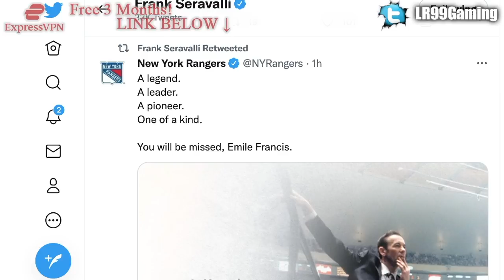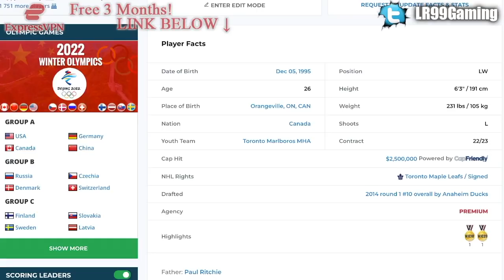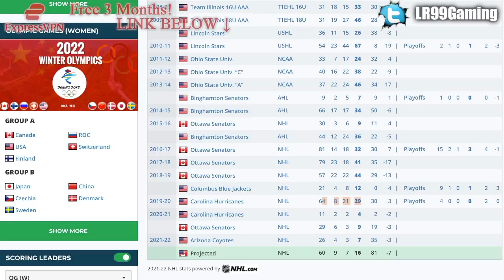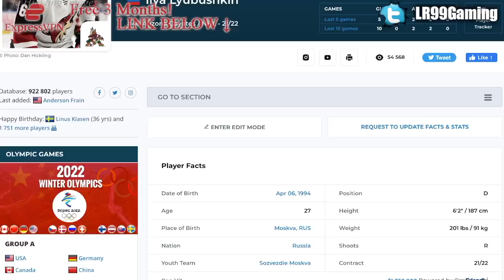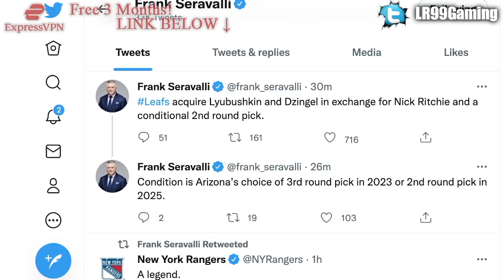LEAFS TRADE NICK RITCHIE TO ARIZONA COYOTES (Ilya Lyubushkin & Ryan Dzingel To Toronto) NHL News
The Toronto Maple Leafs have traded forward Nick Ritchie and a conditional draft pick to the Arizona Coyotes for forward Ryan Dzingel and defenceman Ilya Lyubushkin.

The 2021 NHL Draft 1st Round went as follows:

1st) Buffalo Sabres, Owen Power
2nd) Seattle Kraken, Matty Beniers
3rd) Anaheim Ducks, Mason McTavish
4th) New Jersey Devils, Luke Hughes
5th) Columbus Blue Jackets, Kent Johnson
6th) Detroit Red Wings, Simon Edvinsson
7th) San Jose Sharks, William Eklund
8th) Los Angeles Kings, Brandt Clarke
9th) Arizona Coyotes (from Vancouver Canucks), Dylan Guenther
10th) Ottawa Senators, Tyler Boucher
11th) Arizona Coyotes, FORFEITED
12th) Columbus Blue Jackets (from Chicago Blackhawks), Cole Sillinger
13th) Calgary Flames, Matthew Coronato
14th) Buffalo Sabres (from Philadelphia Flyers), Isak Rosén
15th) Detroit Red Wings (from Dallas Stars), Sebastian Cossa
16th) New York Rangers, Brennan Othmann
17th) St. Louis Blues, Zachary Bolduc
18th) Winnipeg Jets, Chaz Lucius
19th) Nashville Predators, Fedor Svechkov
20th) Minnesota Wild (from Edmonton Oilers), Jesper Wallstedt
21st) Boston Bruins, Fabian Lysell
22nd) Edmonton Oilers (from Minnesota Wild), Xavier Bourgault
23rd) Dallas Stars (from Washington Capitals via Detroit Red Wings), Wyatt Johnson
24th) Florida Panthers, Mackie Samoskevich
25th) Columbus Blue Jackets (from Toronto Maple Leafs), Corson Ceulemans
26th) Minnesota Wild (from Pittsburgh Penguins), Carson Lambos
27th) Nashville Predators (from Carolina Hurricanes), Zachary L’Heureux
28th) Colorado Avalanche, Oskar Olausson
29th) New Jersey Devils (from New York Islanders), Chase Stillman
30th) Vegas Golden Knights, Zach Dean
31st) Montreal Canadiens, Logan Mailloux
32nd) Chicago Blackhawks (from Tampa Bay Lightning via Columbus Blue Jackets), Nolan Allan

Nick Ritchie was one of the top NHL prospects at the 2014 NHL Entry Draft.

1st - Florida Panthers, Aaron Ekblad
2nd - Buffalo Sabres, Sam Reinhart
3rd - Edmonton Oilers, Leon Draisaitl
4th - Calgary Flames, Sam Bennett
5th - New York Islanders, Michael Dal Colle
6th - Vancouver Canucks, Jake Virtanen
7th - Carolina Hurricanes, Haydn Fleury
8th - Toronto Maple Leafs, William Nylander
9th - Winnipeg Jets, Nikolaj Ehlers
10th - Anaheim Ducks (from Ottawa Senators), Nick Ritchie
11th - Nashville Predators, Kevin Fiala
12th - Arizona Coyotes, Brendan Perlini
13th - Washington Capitals, Jakub Vrana
14th - Dallas Stars, Julius Honka
15th - Detroit Red Wings, Dylan Larkin
16th - Columbus Blue Jackets, Sonny Milano
17th - Philadelphia Flyers, Travis Sanheim
18th - Minnesota Wild, Alex Tuch
19th - Tampa Bay Lightning, Tony DeAngelo
20th - Chicago Blackhawks (from San Jose Sharks), Nick Schmaltz
21st - St. Louis Blues, Robby Fabbri
22nd - Pittsburgh Penguins, Kasperi Kapanen
23rd - Colorado Avalanche, Conner Bleackley
24th - Vancouver Canucks (from Anaheim Ducks), Jared McCann
25th - Boston Bruins, David Pastrnak
26th - Montreal Canadiens, Nikita Scherbak
27th - San Jose Sharks, Nikolay Goldobin
28th - New York Islanders (from New York Rangers via Tampa Bay Lightning), Josh Ho-Sang
29th - Los Angeles Kings, Adrian Kempe
30th - New Jersey Devils, John Quenneville